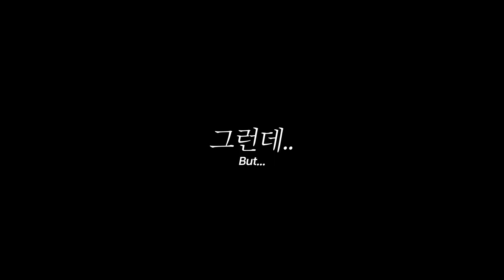맹수에 물려죽을뻔한 유기견 입양 전 후 놀라운 변화..ㅣI saved a puppy that almost died...surprising response